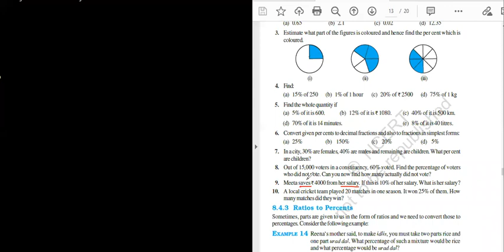Ex 8.2 Q9 Meeta saves Rs 4000 from her salary. If this is 10% of her salary. What is her salary?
Class 7th Comparing Quantities Chapter 8
Ex 8.2
Q9 Meeta saves Rs4000 from her salary. If this is 10% of her salary. What is her salary?
And an extra Question In a class, 45% of students are girls. If there are 220 boys, what is the total number of students in the class?